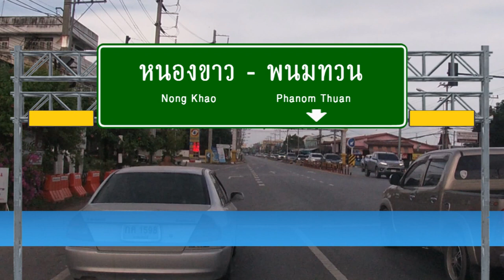ท่าตลาดหนองขาว-พนมทวน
ท่าตลาดไปออกจากหนองขาวเข้า-พนมทวน